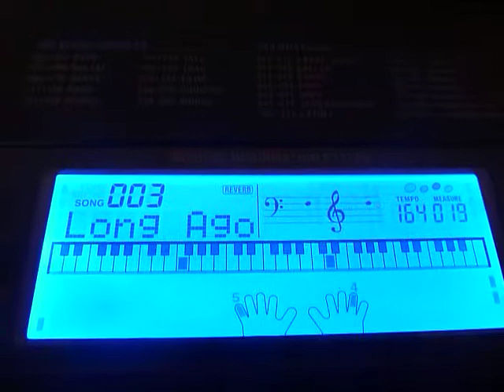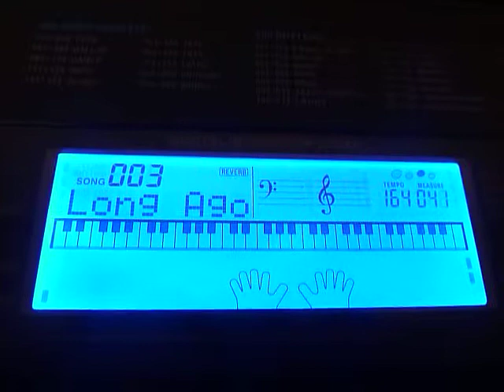CASIO CTK-5000 (SONG BANK 003 'Long Ago') Long Long Ago /Dawno Dawno Temu ロング・ロング・アゴー Касио keyboard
Ностальгическая мелодия -  Давным-давно.
(Nostalgiczna melodia - Dawno, dawno temu.)